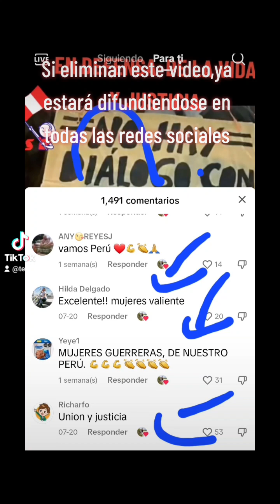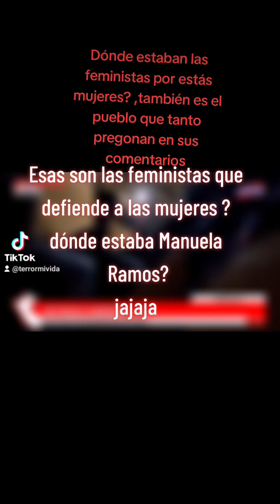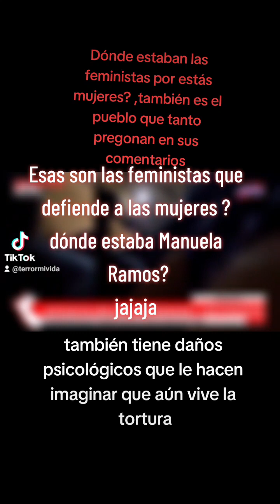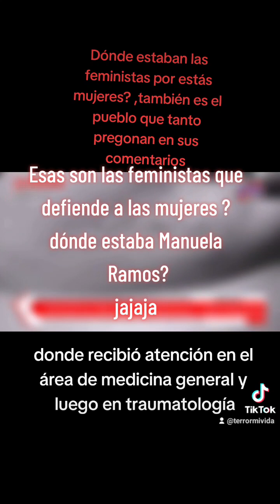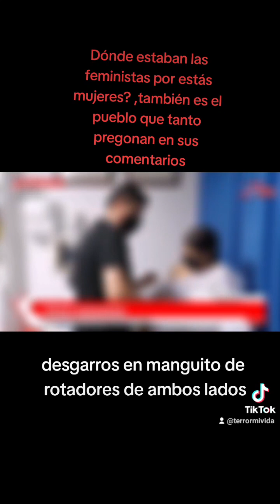Feminismo latomadelima exitosaperú